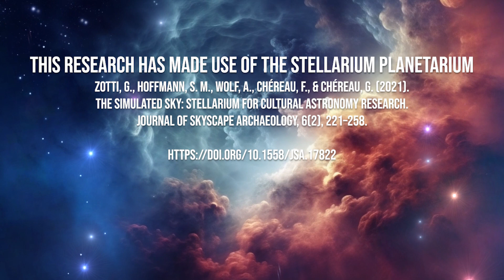June 2024 Star Gazing Guide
June Star Gazing Guide for 2024 presented by the great Orbax.

Special thanks to Dr. Glynis Perrett.
Special thanks to the Royal Astronomical Society of Canada.
Remaining video and images courtesy ESA, NASA/JPL.